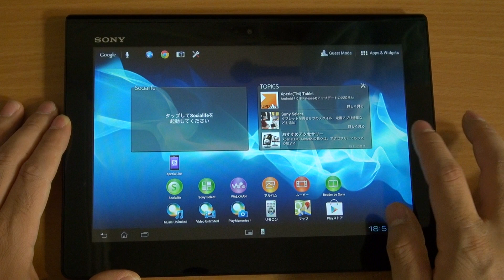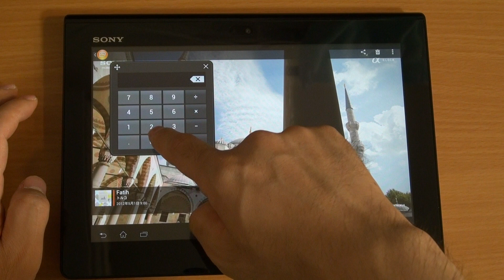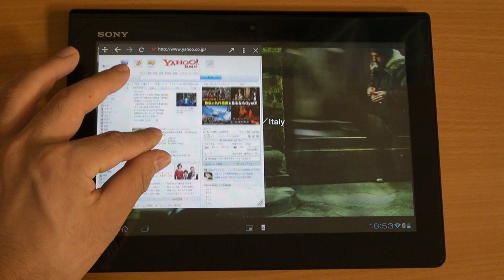XperiaTablet S Small App スモールアプリ